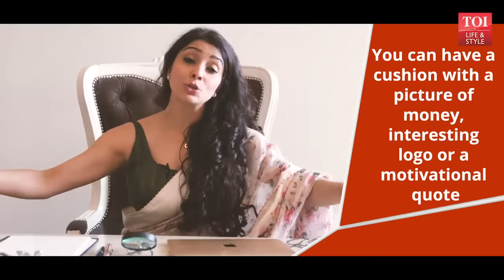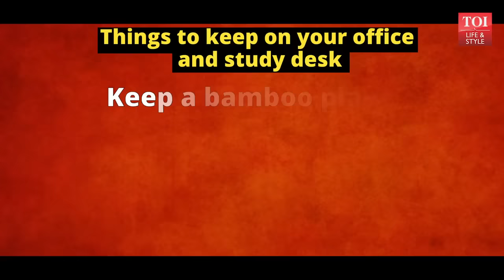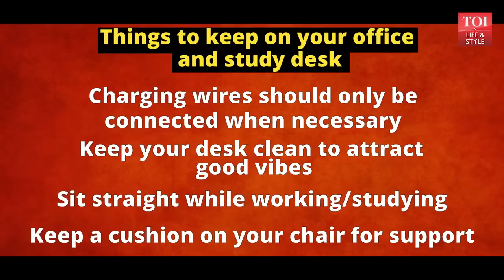What to keep and not to keep on your Office & Study Desk | Dr. Jai Madaan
In this video Dr. Jai Madaan in association with Times of India has talked about the things which she keeps on her office desk. Watch this video and learn which things you should and shouldn't keep on your office desk.